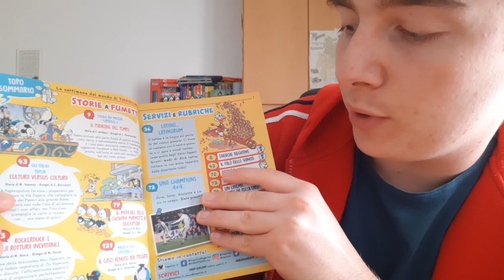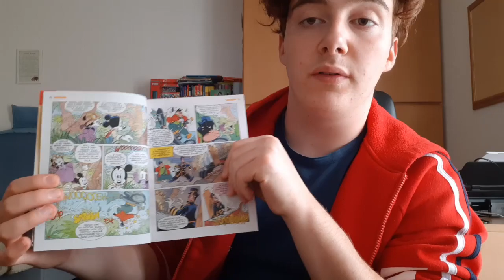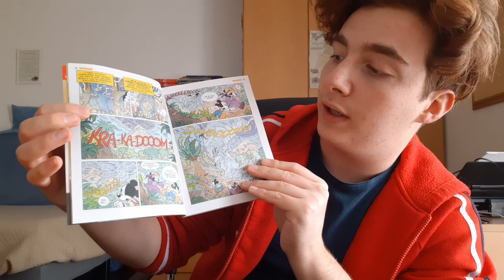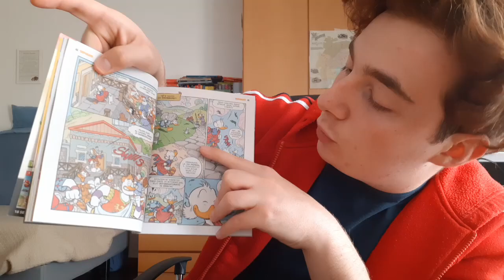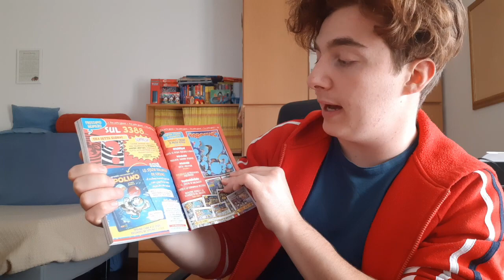Recensione Topolino 3387: MICKEY 2.0 ANCORA IL MIGLIORE! STORIA DI MASSIMO FECCHI!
Topo uscito con un po' di ritardo causa scuola, cercherò di non ripetere.
Buona visione!

LA NOSTRA ATTREZZATURA:

Canon 6D Mark II:

Samsung Galaxy A50:

Xiaomi Redmi Note 8:

Cavalletto per macchina fotografica:

Cavalletto per cellulare: